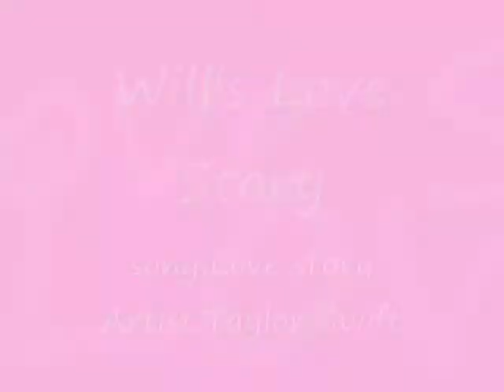Will's Love Story 0001